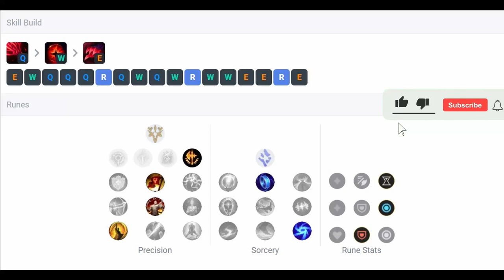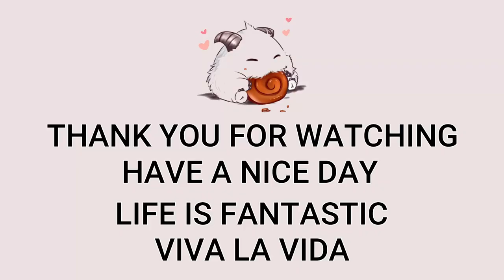Swain Mid VS Sylas | Patch 13.4